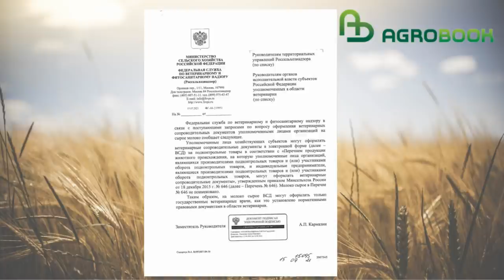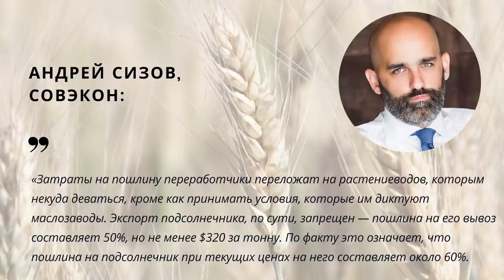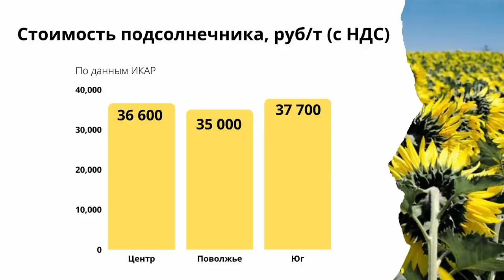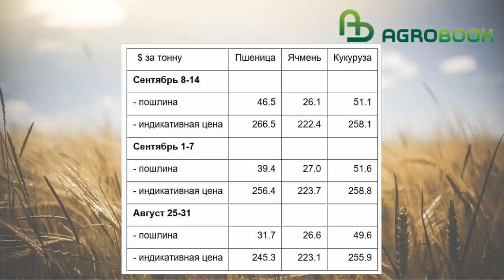"Меркурий" замедлил отгрузки молока, назревает молочный коллапс. TOP Agrobook: обзор агроновостей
С 1 сентября вступили в силу новые ветеринарные правила, на подсолнечное масло ввели пошлину, «Меркурий» привёл к коллапсу с отгрузкой молока, а экспорт зерна резко вырос в конце августа. Эти и другие новости в сегодняшнем выпуске TOP Agrobook: обзор аграрных новостей.
Таймлайн:
00:23 "Меркурий" замедлил отгрузки молока
02:34 Коров, инфицированных лейкозом, поставят на карантин
04:22 В России ввели пошлину на масло. Чего ждать?
05:41 Цены на подсолнечник могут подрасти
07:08 "Совэкон" снизил прогноз по урожаю пшеницы
08:57 Ставрополье - результаты поддержки ЛПХ